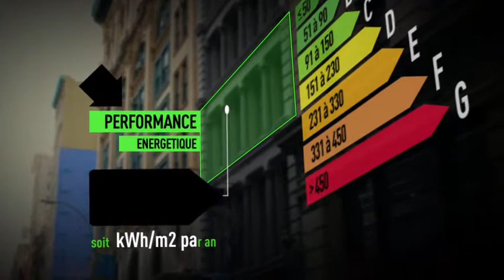Vente Maison - BLETTERANS